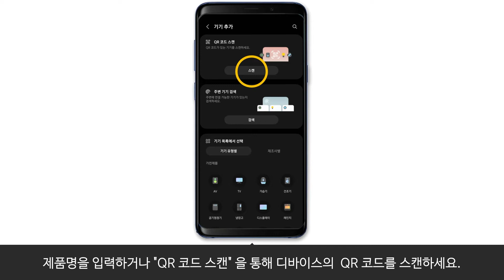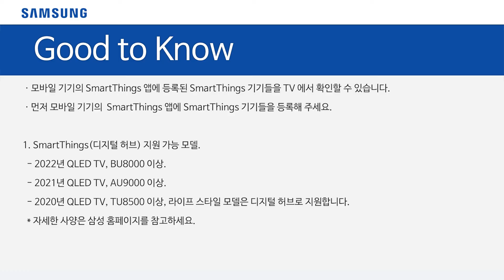[삼성전자 TV] 2022년 TV SmartThings 연결 방법, SmartThings 기기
00:00 처음 화면
00:18 SmartThings 기기 연결 방법
01:32 Good to Know